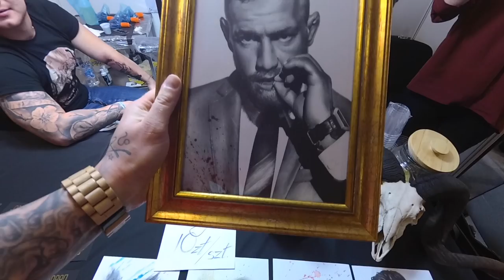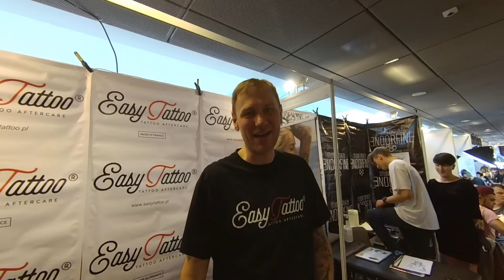Warsaw Tattoo Convention 2017 | Projekt INK Tatuaż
Na Warsaw Tattoo Convention dużo się działo. Ponad 200 artystów z 20 państw pokazywało na co ich stać. ZObaczcie relacje z tych trzech dni, sami oceńcie jak było. Dajcie znać jak wam się podobało.